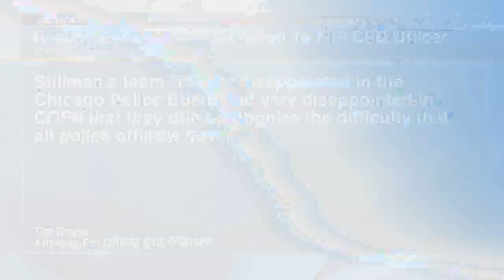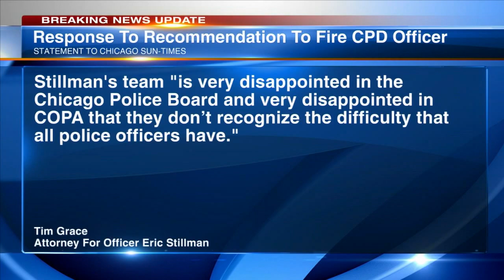Interim Chicago police superintendent recommends firing officer who shot 13-year-old Adam Toledo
Interim Chicago Police Superintendent Eric Carter has recommended the Chicago Police Board fire Officer Eric Stillman in the shooting of Adam Toledo.